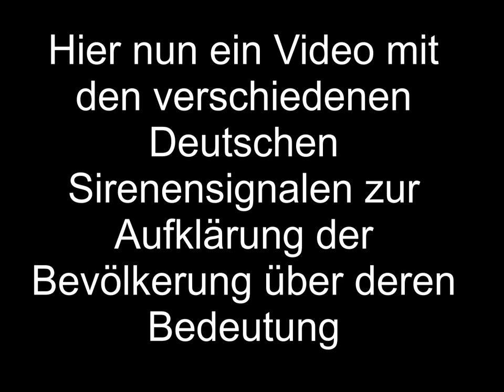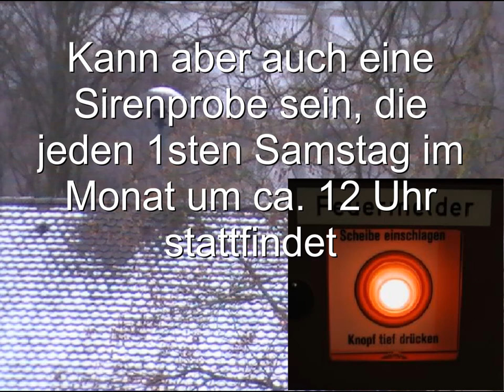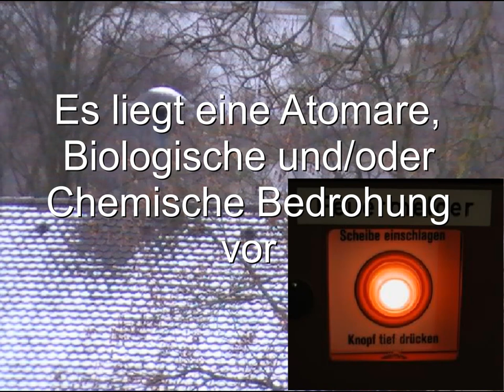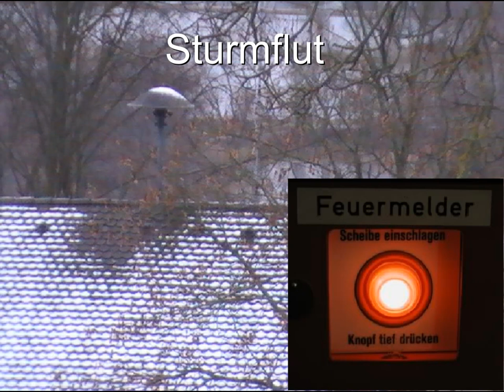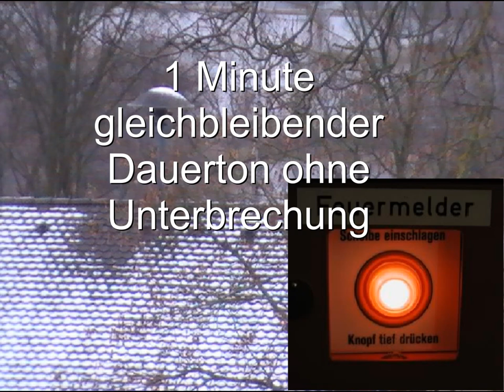Sirenen Signale zur Aufklärung der Bevölkerung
Alle Sirenen Signale, die es aktuell in Deutschland zu hören gibt